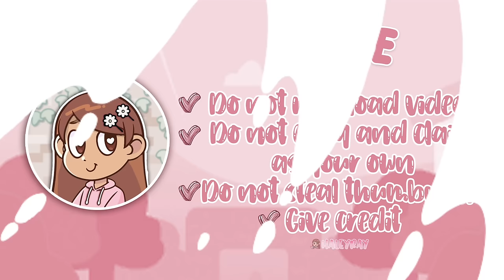Minimalist Aesthetic House Build Avatar World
Hi everyone, I'm Haleyray I am sharing this Minimalist Aesthetic Housr..
You can customize in your avatar game.
Please give credit if your are going to use this house in your game and upload.
I love playing Avatar world game so i share my stories and house builds with you all.

 • Atch - Traveller (Vlog No Copyright M...

I don't claim them as my own!